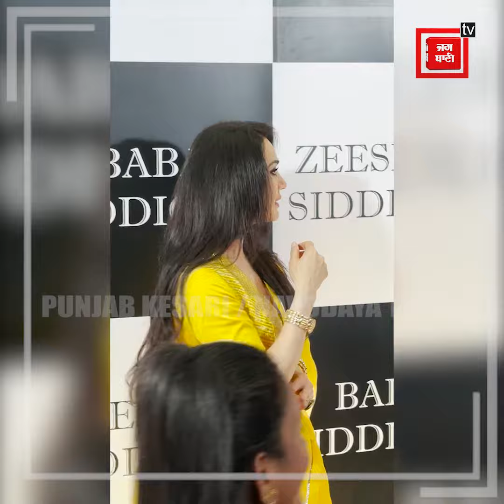Yellow Suit में बेहद खूबसूरत दिखी Dimple Girl, नज़रें हटा पाना हुआ मुश्किल